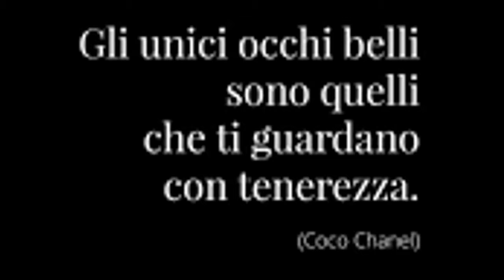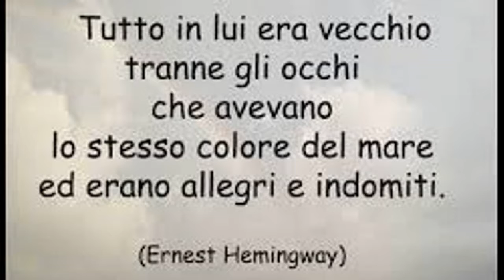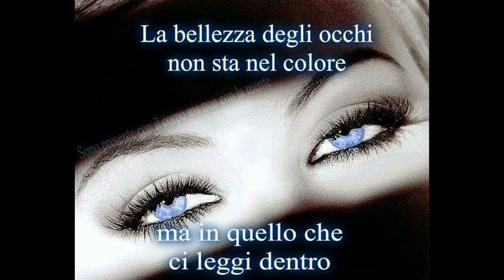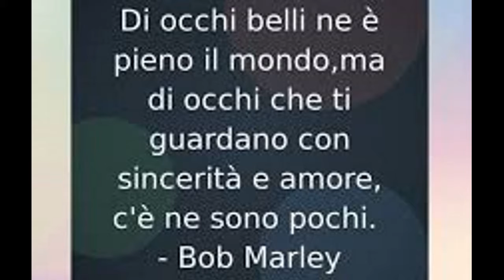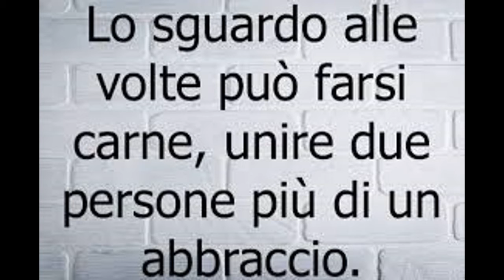OCCHI - EYES di Domenico Ernandes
OCCHI  -   EYES
Simbolicamente gli occhi rappresentano la nostra capacità di vedere, di guardare noi stessi, gli altri e la vita che ci circonda. Alcuni dicono che: gli occhi grandi sono indice di una mente aperta, curiosa, mentre gli occhi piccoli denotano riservatezza e una mente più analitica. Altri evidenziano che l’occhio destro rappresenta la vista razionale, quello che guarda in modo logico, al contrario l’occhio sinistro è quello emozionale, che guarda e coglie ogni cosa emotivamente.  Spesso si riesce a capire se una persona mente, sono proprio gli occhi a rivelarcelo!

EYES
Symbolically the eyes represent our ability to see, to look at ourselves, others and the life that surrounds us. Some say that: the big eyes are an indication of an open, curious mind, while the small eyes denote privacy and a more analytical mind. Others point out that the right eye represents the rational view, the one that looks logically, on the contrary the left eye is the emotional eye, which looks and grasps everything emotionally. Often we can understand if a person lies, it is the eyes that reveal it to us!